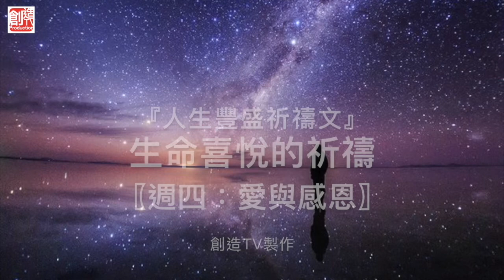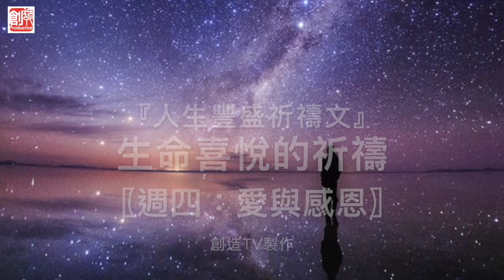『人生豐盛祈禱文』,生命喜悅的祈禱〖愛與感恩〗,|秘密,吸引力法則,零極限,正能量,冥想,改變,激勵,感恩,清理,療癒,冥想,催眠療癒